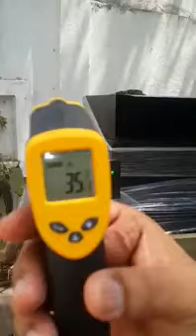Vaayu Chillers / Vaayu Compressor Cooler/ Latest Cooler performance | Vaayu India | Vaayu Coolers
Experience the eco-friendly and innovative features of Vaayu air cooler as showcased in this working video from Pune, March 2016. Witness the mouth temperature display, highlighting Vaayu's cutting-edge technology. Discover why Vaayu is the ultimate choice for environmentally friendly cooling solutions.